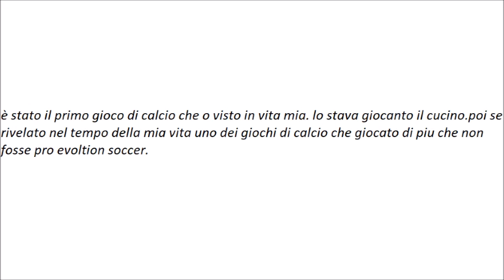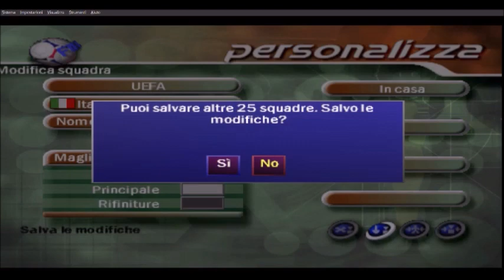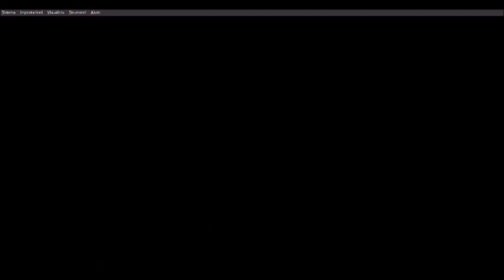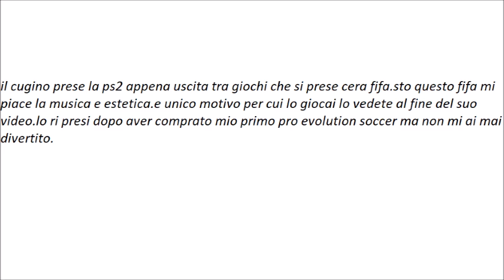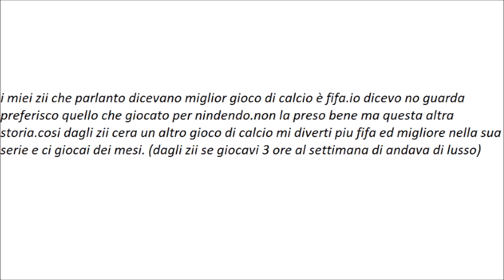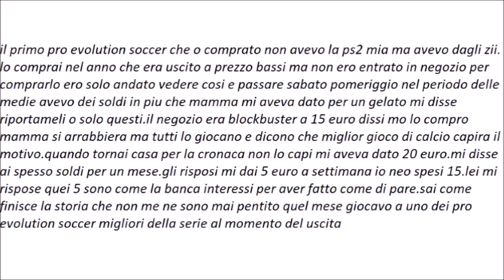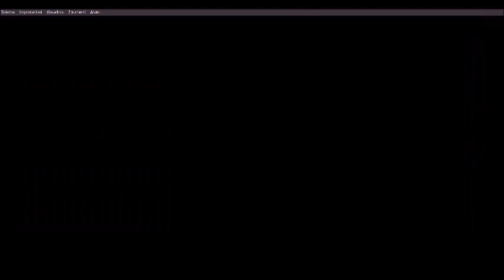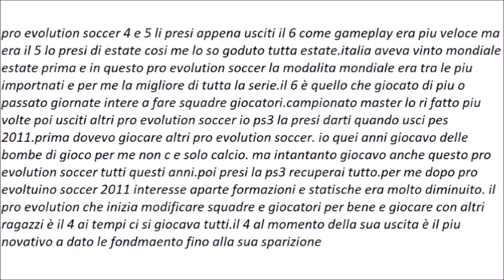100 iscritti mia storia prima di iniziare a giocare per bene la serie pro evolution soccer